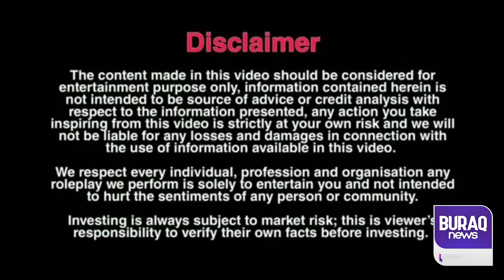Imran ka tahafz k lia zaman park main majood | President youth wing Fsd | Hamza Saleem Ch |Buraqnews